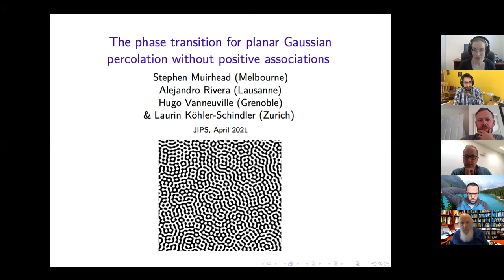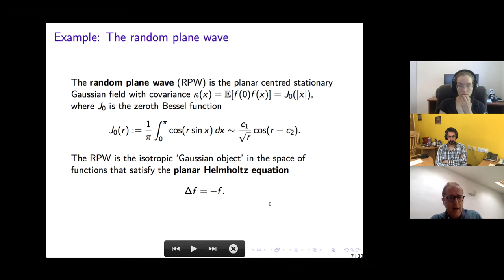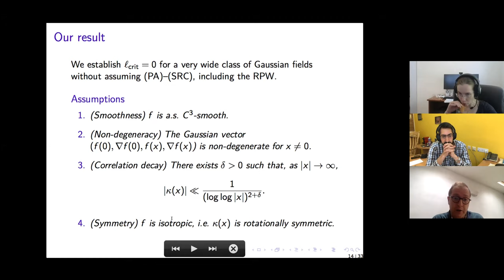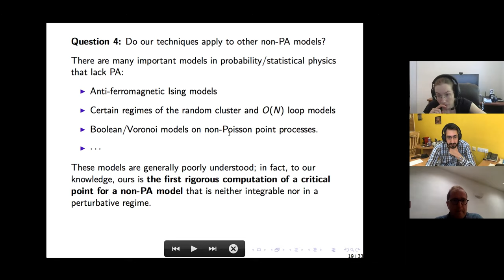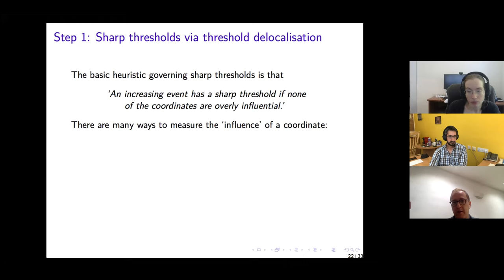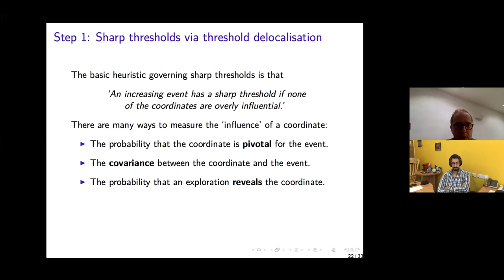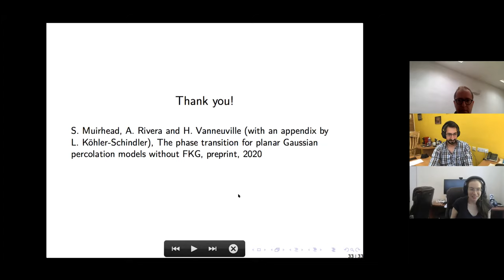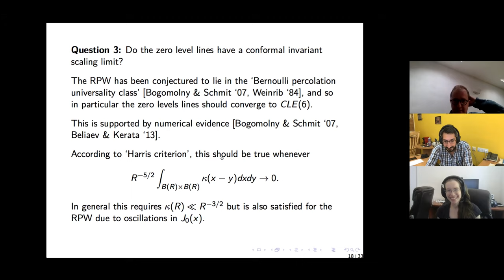JIPS - Stephen Muirhead (Melbourne) / The phase transition for planar Gaussian percolation models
The phase transition for planar Gaussian percolation models without positive associations